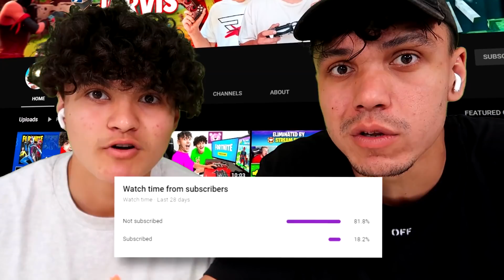Don’t Choose The Wrong Mystery Drink Challenge